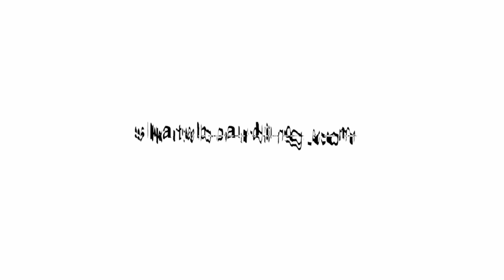Video Check Out: Erik Herrera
Age: 21
Home: Los Angeles, California

Am who should be pro: Justin Drysen.
Best style: Ishod Wair.
Recommended IG follow: @Comeoutsidefoo___.
Last sport played: Parkour.
Trick you need to learn: Switch flips.
Biggest fear: Sharks.
Favorite filmer: Ram Pong.
What skating needs more of: Dog skaters.

I Found out about Erik about a year ago. His skating speaks for itself: Power, pop, and style—what more can you ask for? Please don’t sleep on this guy. If you don’t know about him you will very soon!—Stevie Perez

Erik was took second place at our Come Up Tour stop in LA last year, and has this banging new part that deserves a checking out.